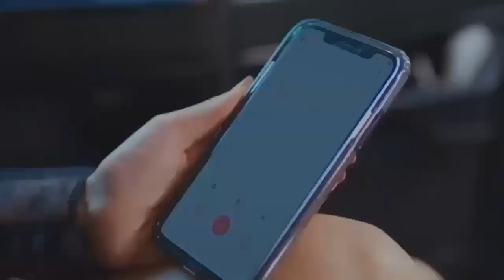PRÓXIMO CAPITULO DE PECADO ORIGINAL, MARTES 26 DE SEPTIEMBRE, ANTENA 3, RESUMEN Y AVANCE CAPITULO 55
PRÓXIMO CAPITULO DE PECADO ORIGINAL, MARTES 26 DE SEPTIEMBRE, ANTENA 3, RESUMEN Y AVANCE CAPITULO 55, YASAK ELMA, FRUTO PROHIBIDO